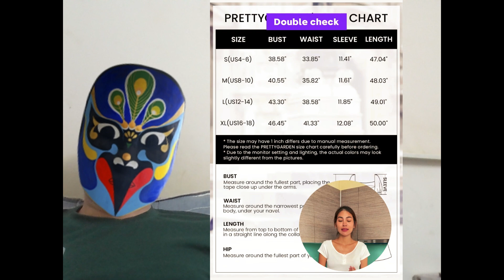4K Transparent Women's Summer Dress Try On Haul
4K Transparent Women's Summer Dress Try On Haul
4K Transparent Lingerie Try On Haul | Nightshirt
4K Transparent Lingerie Try On Haul